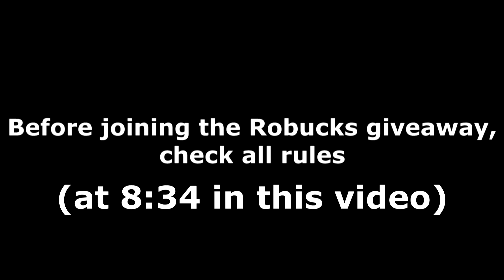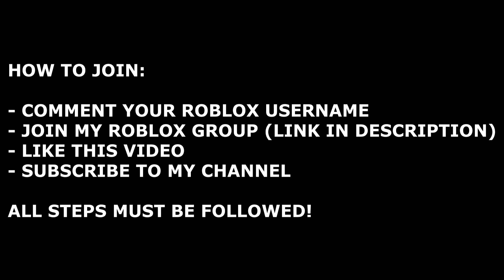ALL TREASURE QUEST CODES! (August 2021) | ROBLOX Codes *SECRET/WORKING*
All new secret/working Treasure Quest codes (by Nosniy Games) with gameplay and a daily Robux giveaway! The codes are part of the latest August 2021 update and give you free potions and weapons!